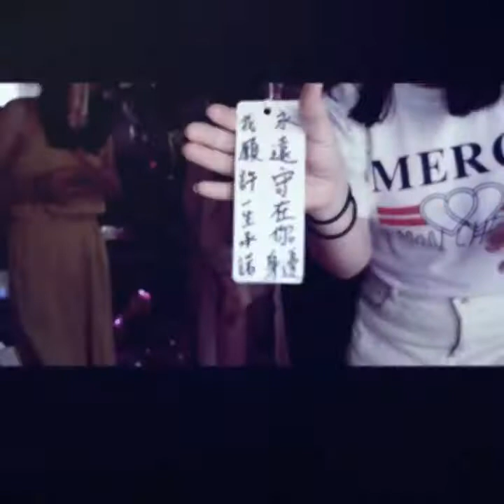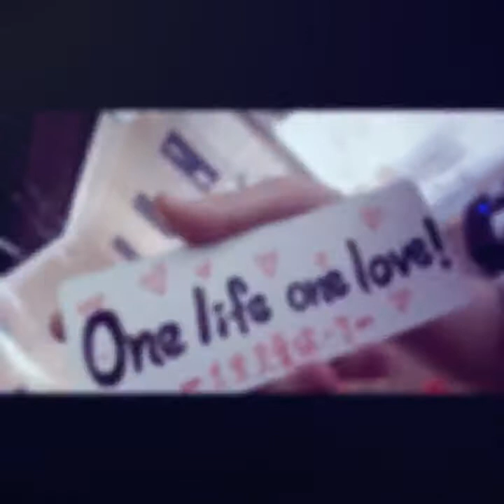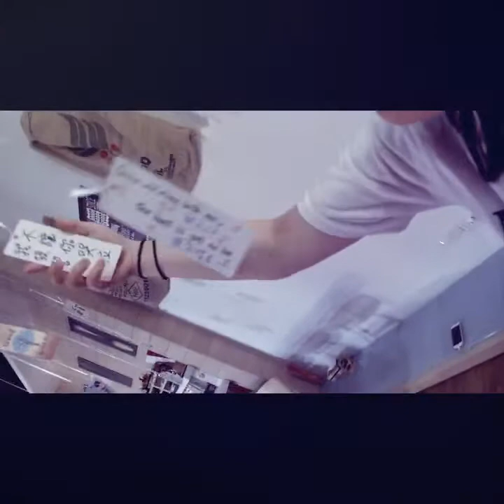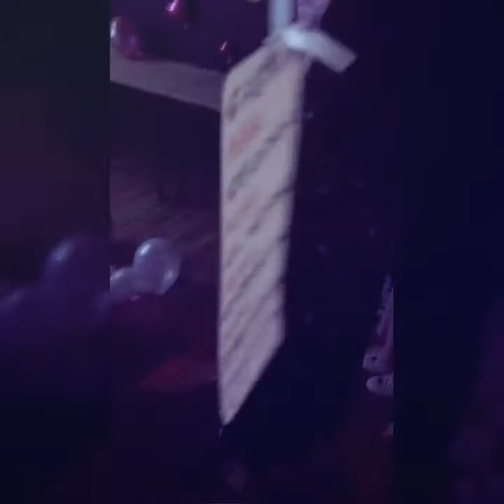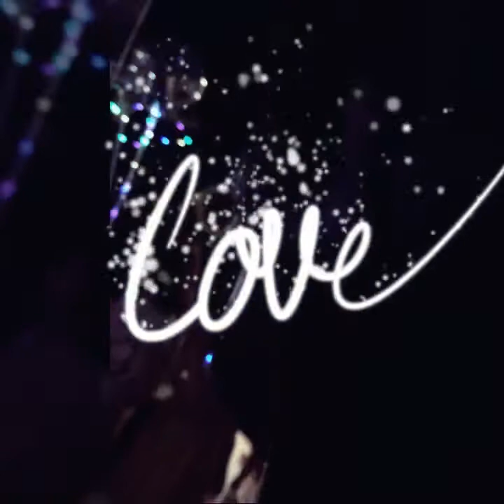【 2018 vlog 】璇璇妹妹的求婚日記 diary in Taiwan Feat.璇璇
我親愛的閨蜜璇璇，從高職認識你到現在，看著你一路成長，我和你和婷婷三人一起相輔相成，看著你們一個個的邁入人生另一階段，內心覺得感動無比，很開心能夠參與你人生大事，在加拿大時還有些擔心，我是否會再錯過你們的人大事，還好我趕上了，你被求婚的當下，內心無比的感動，希望你們在未來的日子裡，別忘了你們還有位姊姊默默的關心你們，下次的影片就換成你的結婚影片啦！等你呦～～